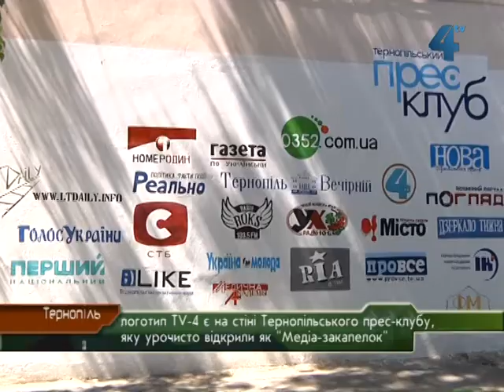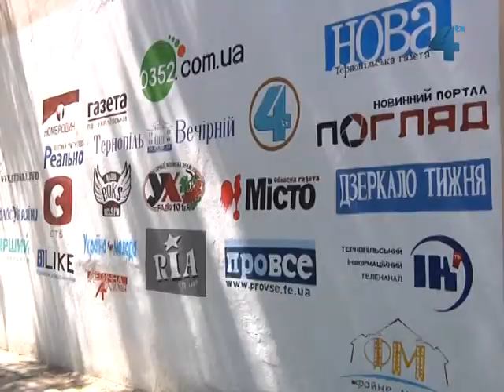"Медіа-закапелок" на стіні Тернопільського прес-клубу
Сьогодні у Тернополі відкрили "Медіа-закапелок". Відтепер одна зі стін будівлі в центрі міста присвячена місцевим та всеукраїнським засобам масової інформації. Відтак стіну Тернопільського прес-клубу прикрашає і логотип телекомпанії TV-4.